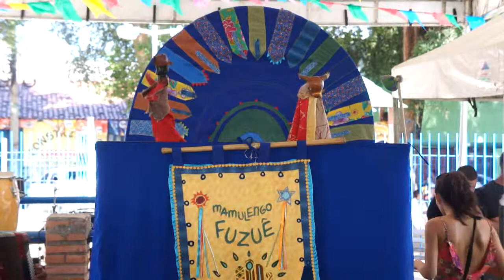Mamulengo Fuzuê - Feirinha da Gente ...